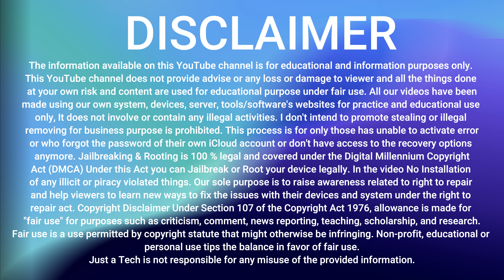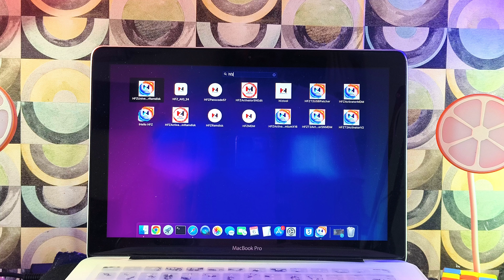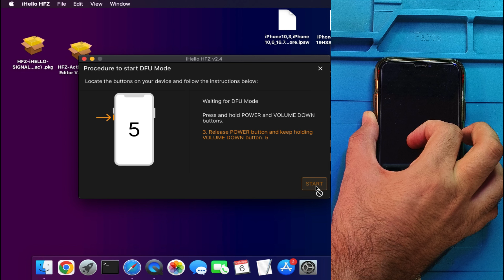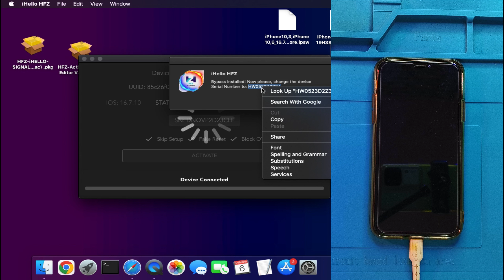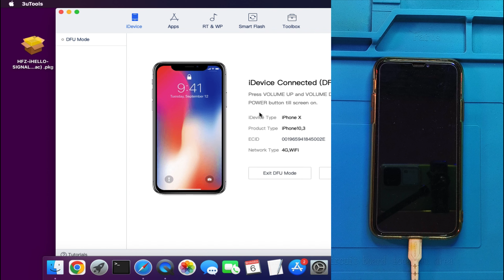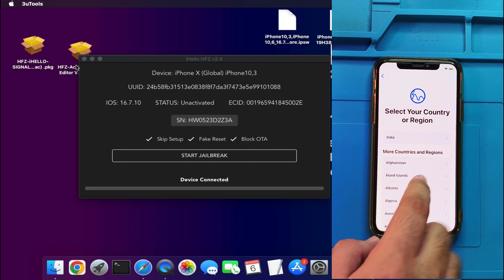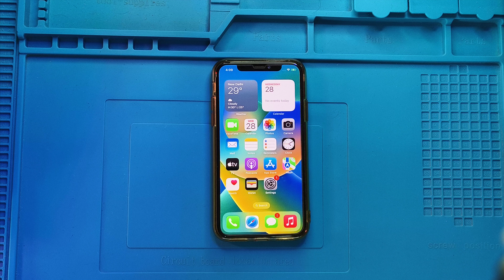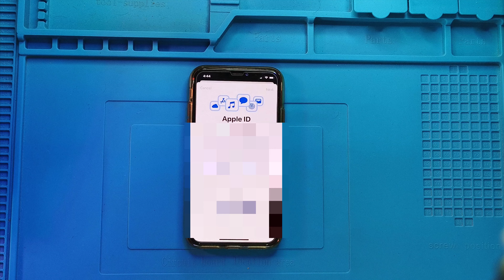👀🔥NEW HFZ iHello iCloud Bypass iPhone 6S-X & iPads with Signal/Sim iOS 16.7.10/15.8.3 Windows/Mac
(Ad) An ultimate tool to bypass any types of locks on iPhone/iPad/iPod touch

➖ NEW iCloud Bypass Windows with Sim/Signal Latest iPads/iPhone XS -15 Pro Max iOS 17 Checkm8 Tools

📌 (Get Discount on All the Services/Tools Available on the iRemove Tools/Checkm8 Website)

➖ NEW SMD Activator PRO A12+ iOS 17 iCloud Bypass with Signal For iPads A12 Chips to M4 Latest

By Justatech
By iJustatech
By iamjustatech